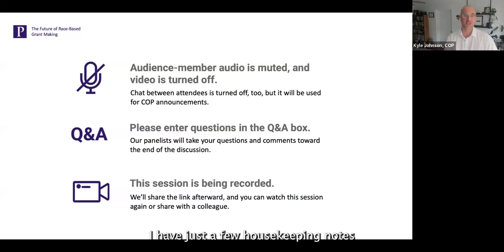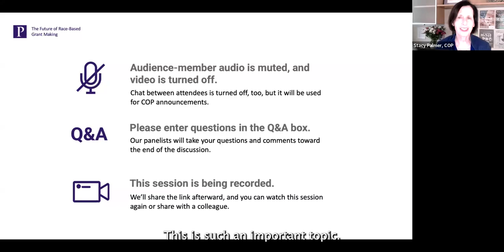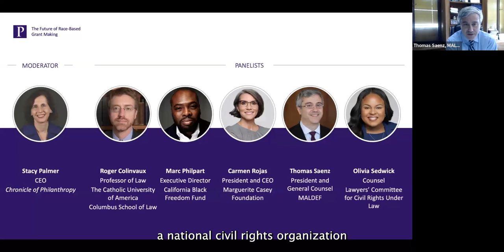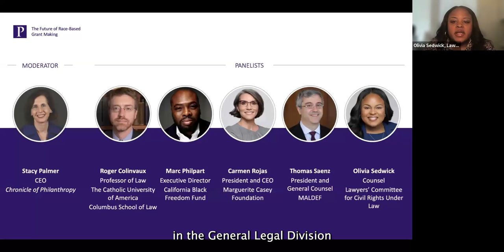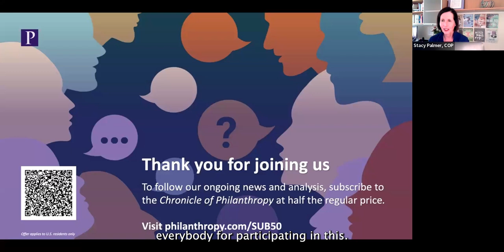The Future of Race Based Grant Making from the Chronicle of Philanthropy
Watch the Chronicle’s CEO Stacy Palmer in conversation with Marc Philpart of the California Black Freedom Fund, Carmen Rojas of Marguerite Casey Foundation, Thomas Saenz of MALDEF, and Olivia Sedwick, the Lawyers’ Committee for Civil Rights Under Law. They discuss what comes next now that the Fearless Fund settled a court case that was widely watched as a barometer of what grant makers can do in the wake of the Supreme Court’s affirmative action ruling.